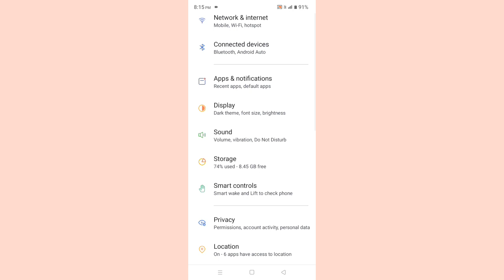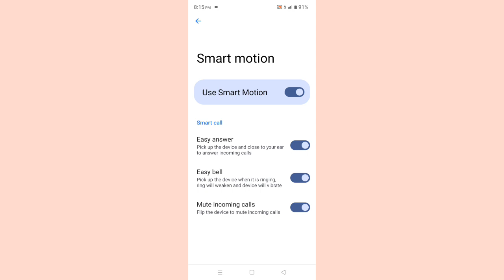Realme C25Y Application Smart Motion Settings Problem Solve